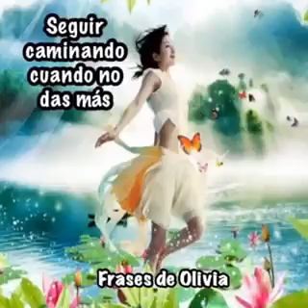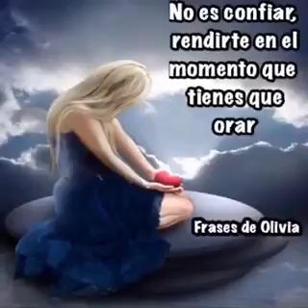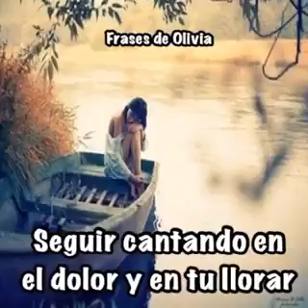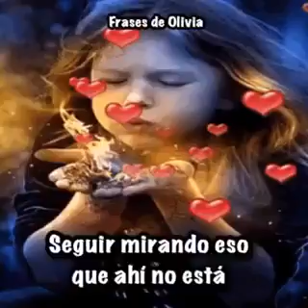NO ES CONFIAR